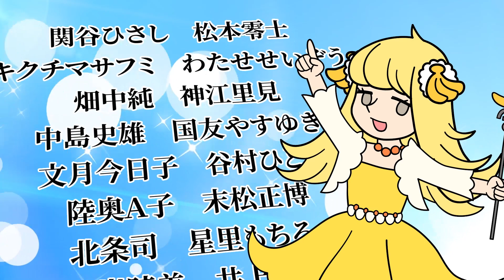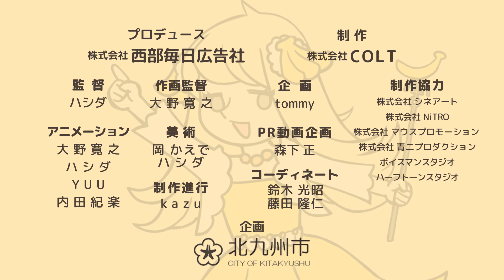第4話「文化は続くよどこまでも」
クスッと笑える北九州市のPRアニメ
「Love Love Kitakyushu 愛すべきまち 愛すべき人々」
第4話は「文化は続くよどこまでも」
森鴎外を敬愛するじいちゃんとマンガ・アニメが大好きな孫娘が
ハロウィンパレードに参加。仮装行列を楽しむ二人の身に何が・・・
〝文化のまち、マンガのまち〟で繰り広げられる
ちょっと可笑しな北九州ライフにクスッ！